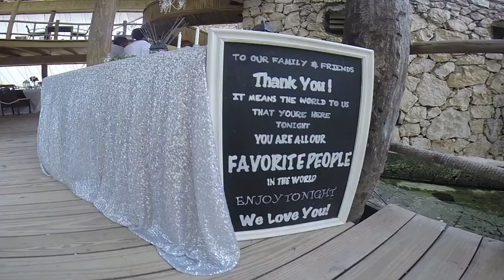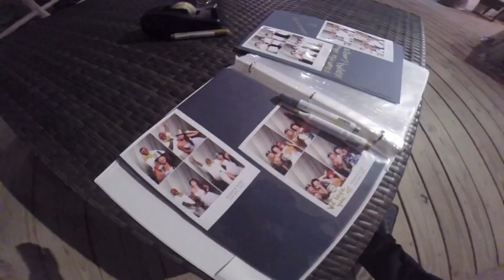Jellyfish Restaurant - Alison & Andrew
Photo Souvenir behind the scene video ( not pro)
Wedding at Jellyfish Restaurant Punta Cana.

Set- up, beach Ceremony, Bridal Room, Reception and Party.